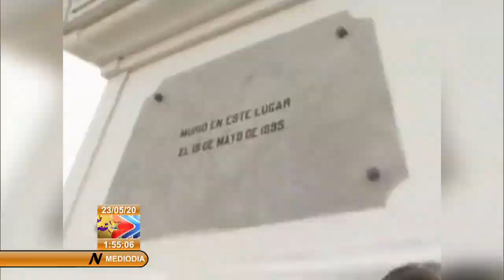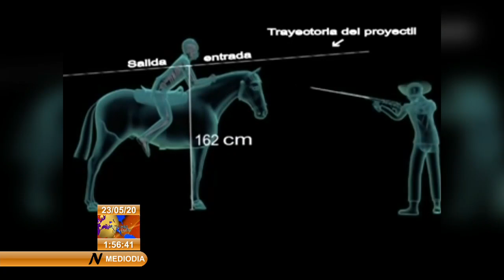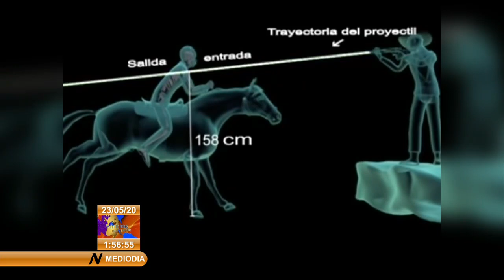¿Cómo ocurrió la muerte de José Martí?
Reportaje realizado por el Noticiero Nacional de Televisión en ocasión del aniversario 125 de la muerte en Dos Ríos del Apóstol de la Independencia de Cuba...